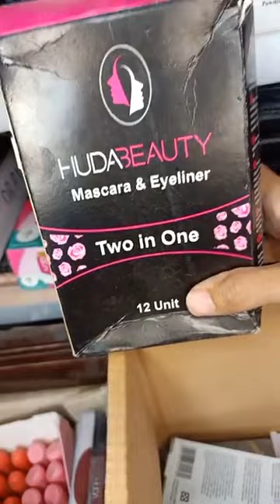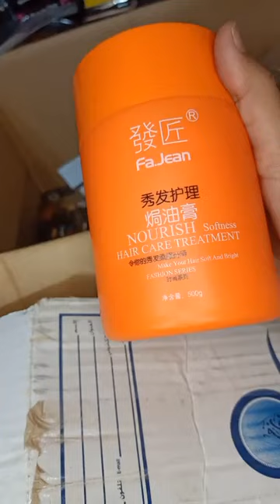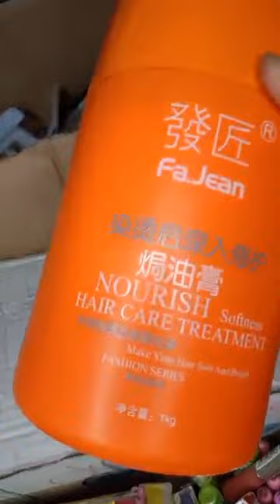Hadi's Online First Video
Its all about my Setup Tour